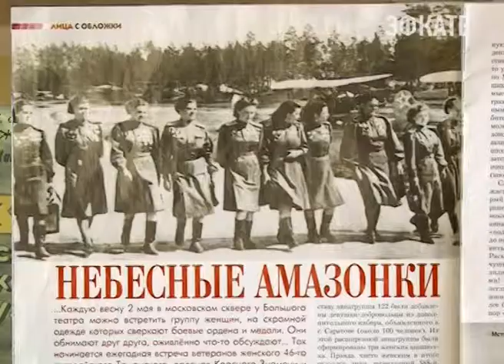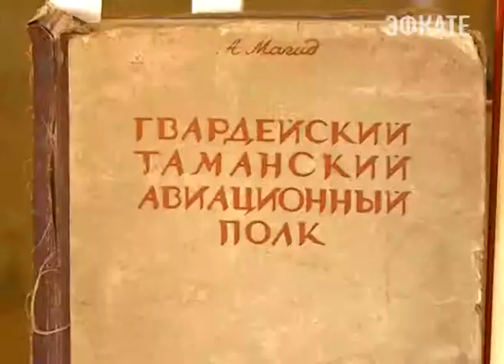В Центральной библиотеке Сочи открылся стенд памяти Героя Советского Союза. Новости 24 Сочи Эфкате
С сегодняшнего дня все посетители центральной городской библиотеки могут познакомиться с биографией Евгении Жигуленко. Герой второй мировой, участница легендарной женской авиадивизии некоторое время жила в Сочи.
Сочи. Новости.
Телеканал Эфкате.